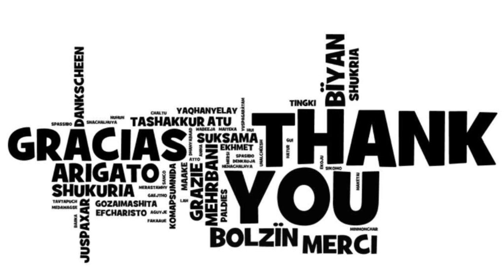Gull Lake Welcome Back Admin 2019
Welcome to the 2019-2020 school year. We are excited to be back and look forward to seeing all of you soon!